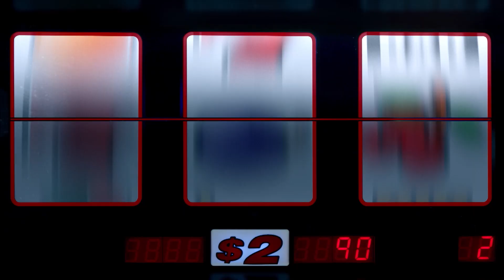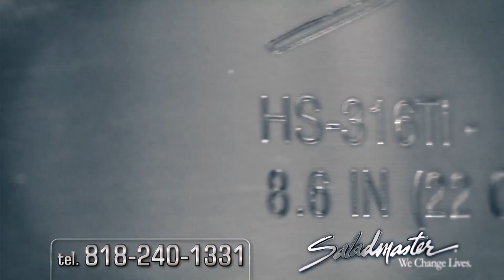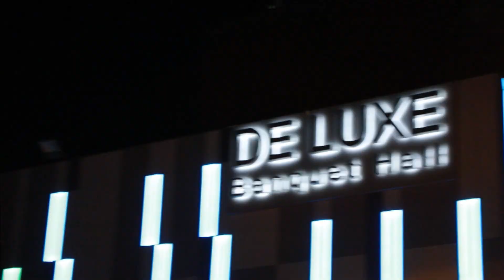Bari Luys 05.21.18